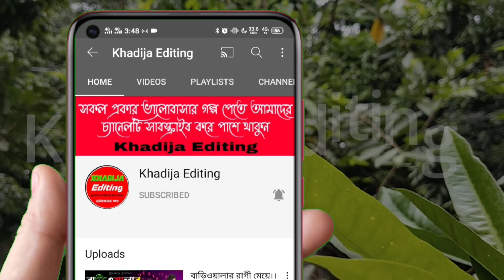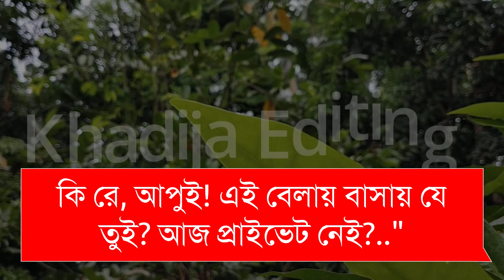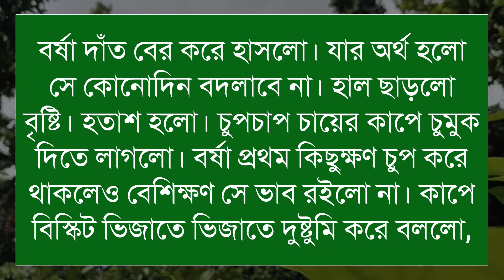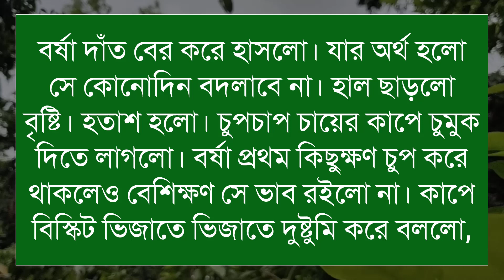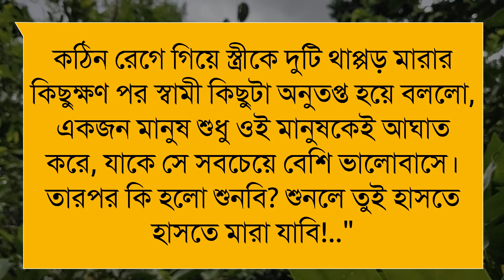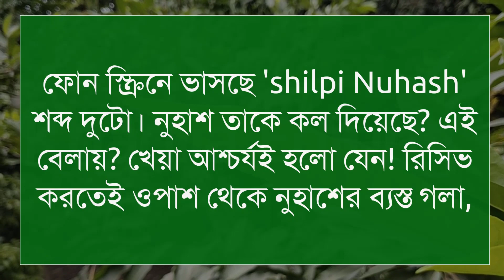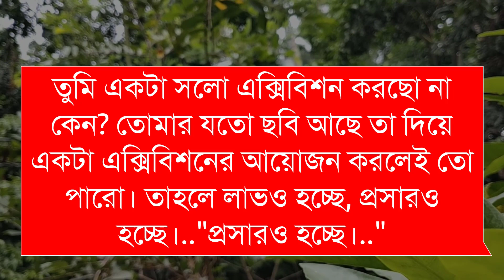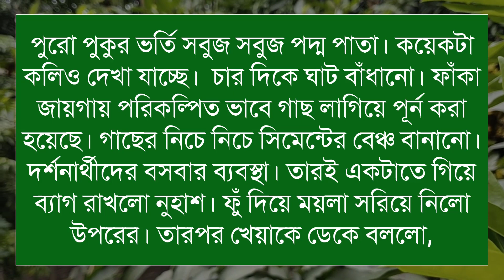মেঘমাল্লার দেশে (২-পর্ব)লেখিকাঃ মৌরিন আহমেদ । Romantic LoveStory।। Sad LoveStory || Khadija Editing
মেঘমাল্লার দেশে

গল্পের নামঃ মেঘমাল্লার দেশে

🎙️Ashik+Sonalika+Sajid+Mafi+Anu

Script writer: লেখিকাঃ মৌরিন আহমেদ। লেখিকা আপুকে অসংখ্য ধন্যবাদ আমাদের এত সুন্দর একটি গল্প উপহার দেয়ার জন্য।

অনন্যা Story
MB Diary